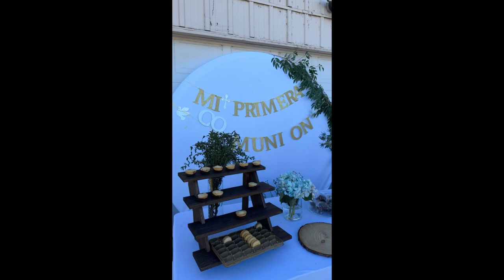Acompáñanos A Andar De Coleros🌉,,,Te Cuento Como Es Tener Un Hijo Con Autismo🧩💙🥰✨